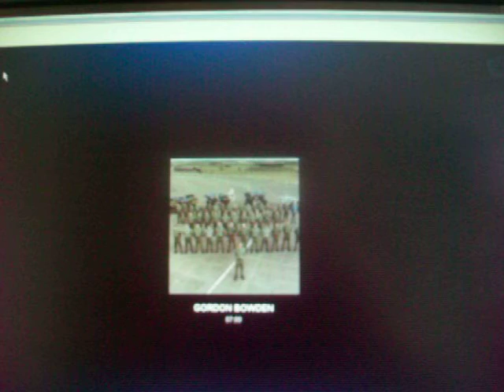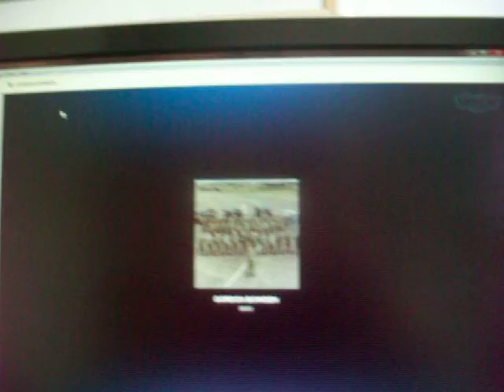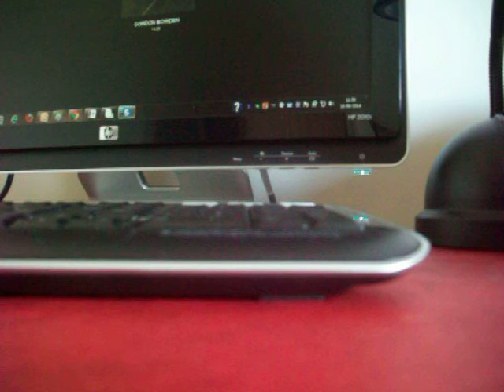Goldman Sachs Mario Dragi in 2008: the tip of a massive iceberg of theft CENSORED